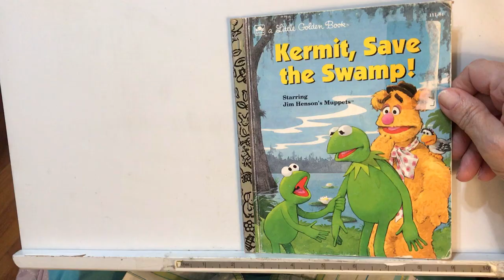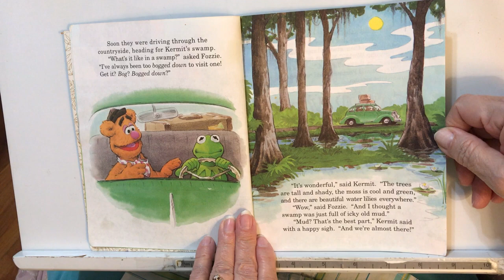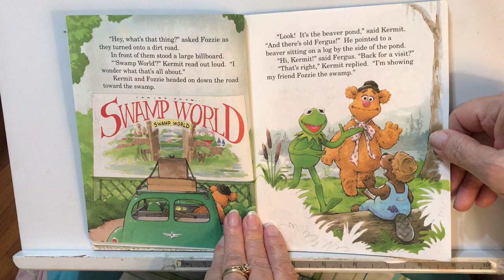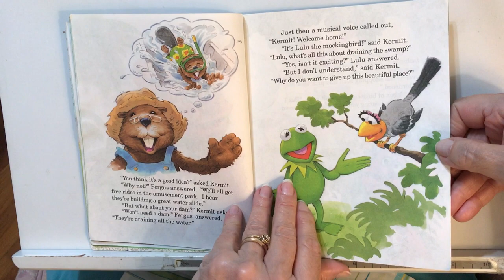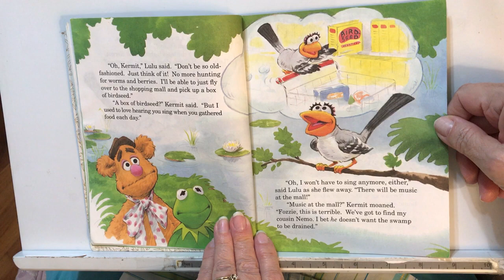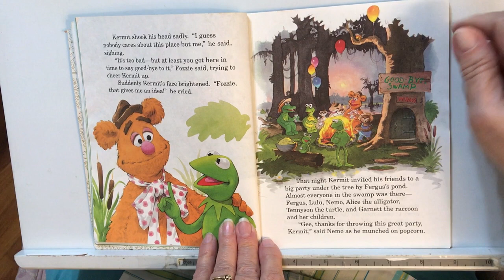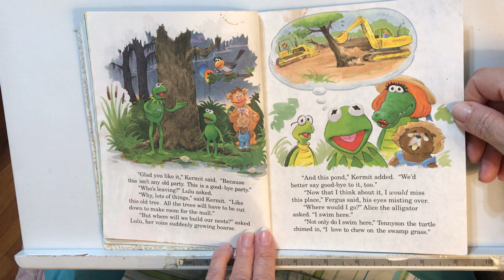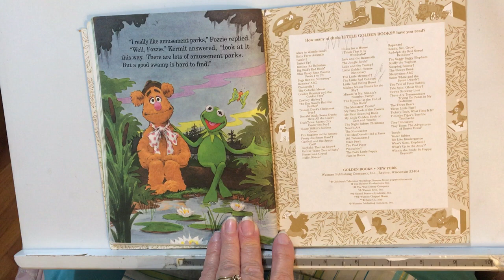Kermet - Save the Swamp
Nana Sharon reads books for her great grand children and other young listeners